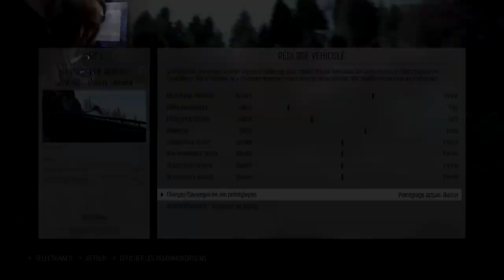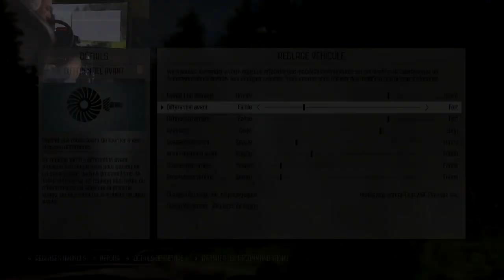Dirt Rally #87# Le setup ? Quel setup ??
Dans cette vidéo je vais tenter de vous expliquer que le sutp de base n'en est pas un en fait et que sur le coup des setups bloqués en ligues Codemasters se moque bine de nous là .